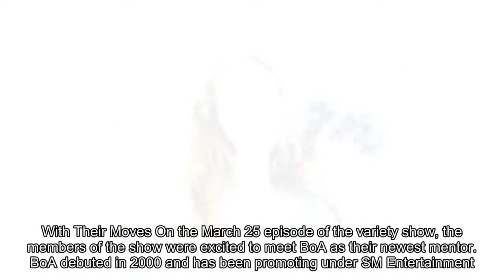BoA Talks About How She Helps SM Artists Take Care Of Their Mental Health